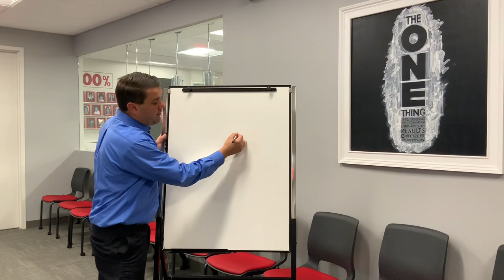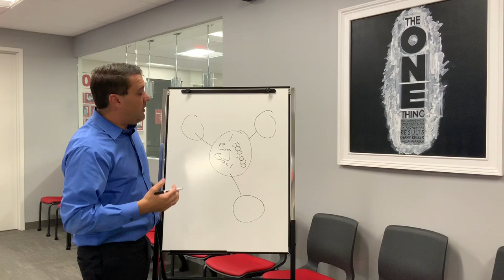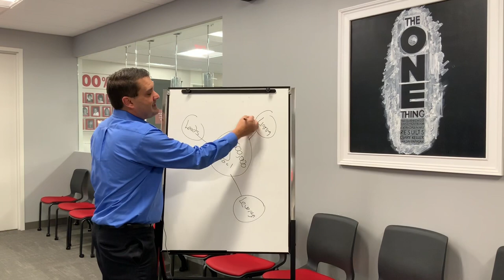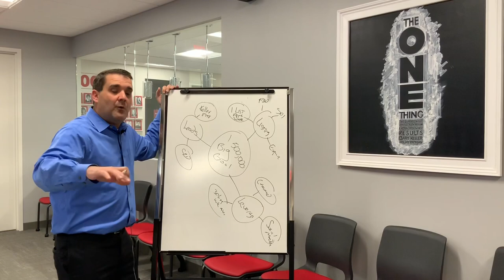Mondays with Michael: 1-3-5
Your 2020 goal planning starts today!